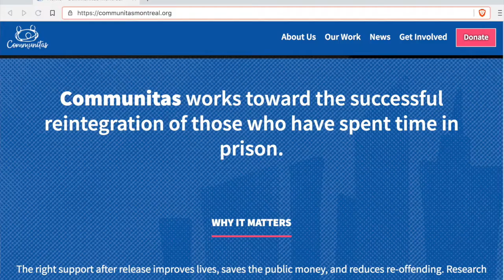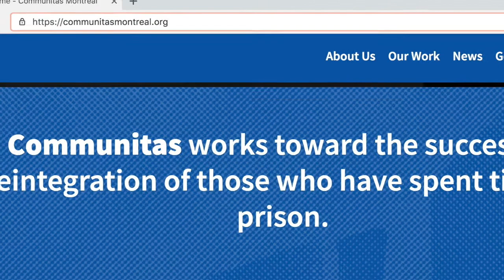Share the Plate May 2020 Communitas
with Shoshanna Green, liturgist.  Our May 2020 Share the Plate recipient is Communitas.

To give directly to the church, you can give through CanadaHelps or arrange a direct banking transfer through the church office.